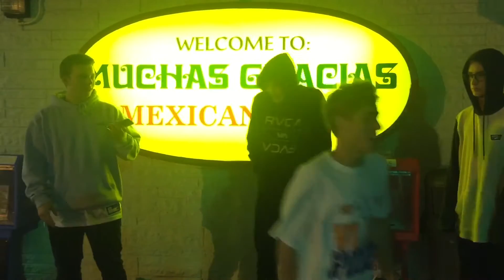Dazed and Confused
Fun night with my best friends.
This is my 5th vlog hope you all enjoy :)